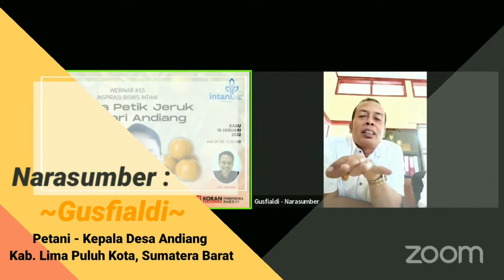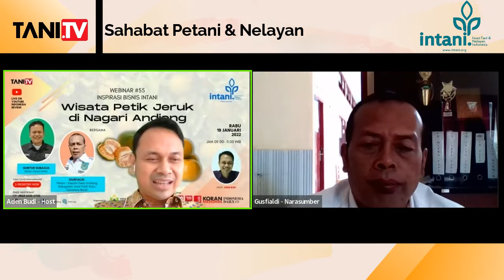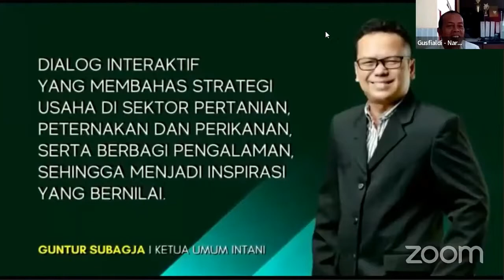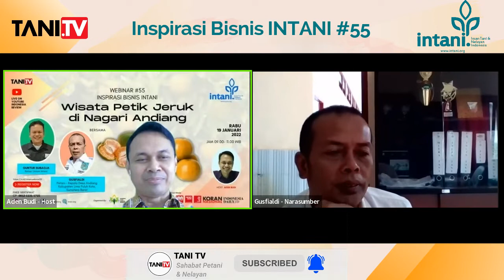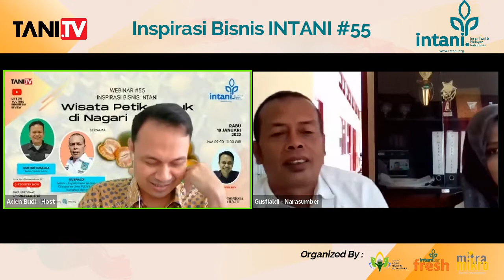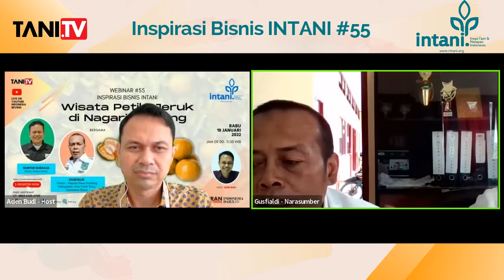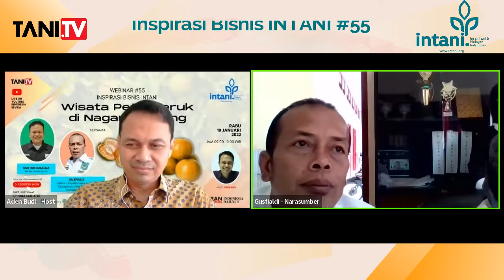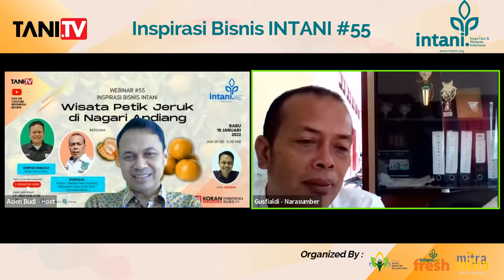Memanfaatkan Lahan Tidur untuk Dibangun Wisata Petik Jeruk || Inspirasi Bisnis INTANI #55 (Part 1)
Inspirasi Bisnis INTANI Series #55 Wisata Petik Jeruk di Nagari Andiang
Webinar INTANI series kali ini dilaksakan pada tanggal 19 Januari 2022
Inspirasi Bisnis INTANI series setiap hari Rabu, pukul 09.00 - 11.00 WIB.

Setiap minggunya Ketua Umum INTANI, Guntur Subagja Mahardika selalu berbagi inspirasi seputar bisnis dan budidaya pertanian, peternakan dan perikanan
Kali ini bersama narasumber Gusfialdi, Petani - Kepala Desa Andiang, Kabupaten Lima Puluh Kota, Sumatera Barat

Memanfaatkan Lahan Tidur untuk Dibangun Wisata Petik Jeruk ||
Inspirasi Bisnis INTANI #55 (Part 1)